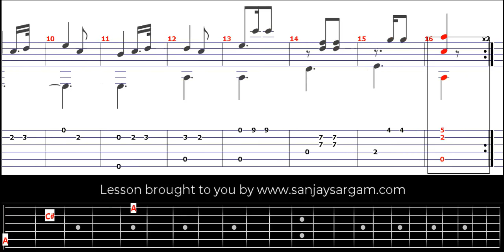Etude No 22 - Guitar Tutorial (Fingerstyle)